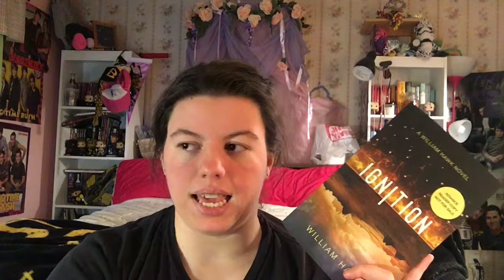Ignition by William Hawk Book Review!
*This book was sent to me for review by the publisher. All opinions stated are my own.*

Purchase Ignition here!

-Sometimes I am fortunate enough to receive books for review from a publisher or author.